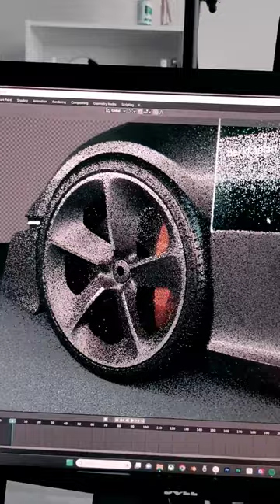Wheel Design on Blender 3D! 🔥